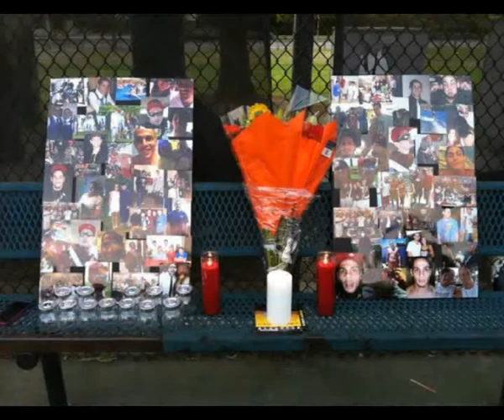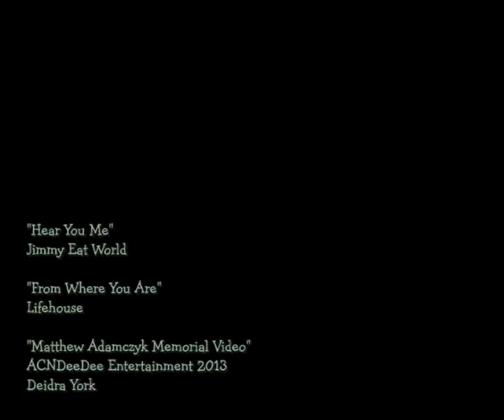Matthew Adamczyk Memorial Video